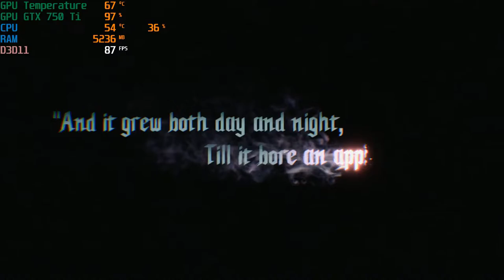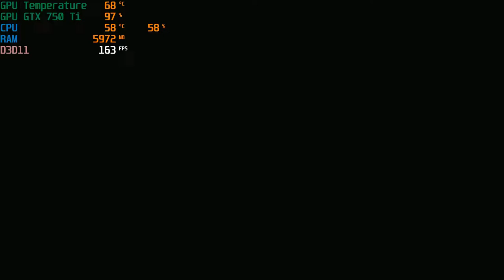Devil May Cry 5 Gameplay on PC With Nvidia Geforce GTX 750 Ti [1080p, 60FPS, Benchmark]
Devil May Cry 5 Gameplay on PC With Nvidia Geforce GTX 750 Ti [1080p, 60FPS, Benchmark, No Commentary]

Devil May Cry 5 is an action-adventure hack and slash video game developed and published by Capcom.

Developer - Capcom
Director - Hideaki Itsuno
Producer - Michiteru Okabe
Publisher - Capcom
Designer - Yoichiro Ikeda
Programmer - Yoshiharu Nakao
Artist - Koki Kinoshita
Writer - Bingo Morihashi
Composer - Kota Suzuki